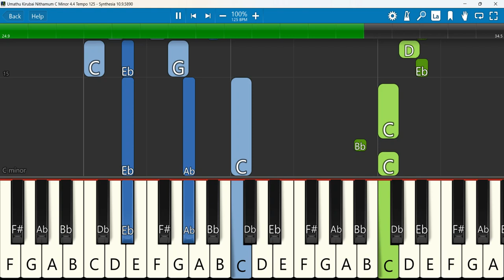Umathu Kirubai Nithamum Keyboard Notes C Minor 4 4 Tempo 125 | Simon Fernandez | Iraiva Vol 3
Umathu Kirubai Nithamum | Simon Fernandez | Iraiva Vol 3
 Keyboard Notes